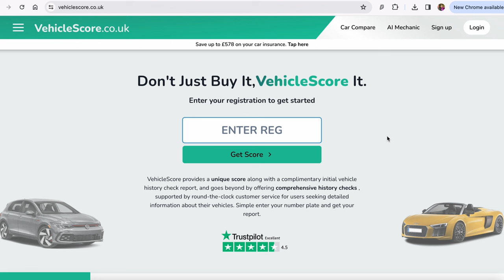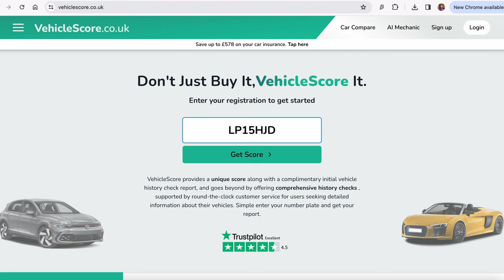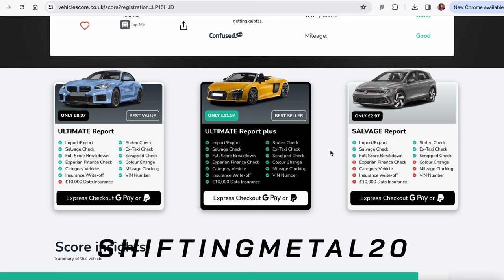Is This The Solution To Middle Lane Hoggers?!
James and I have a solution to middle lane hoggers and idiot drivers! Let us know if you'd support this!

Obviously we're just joking, don't get upset!